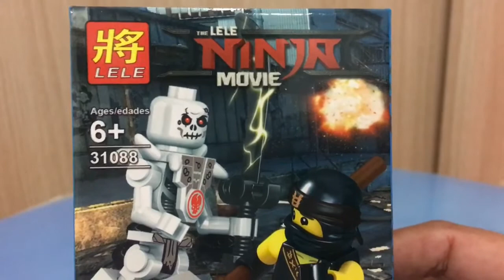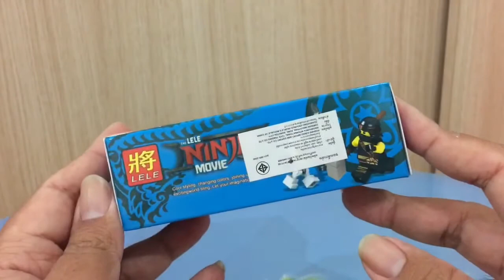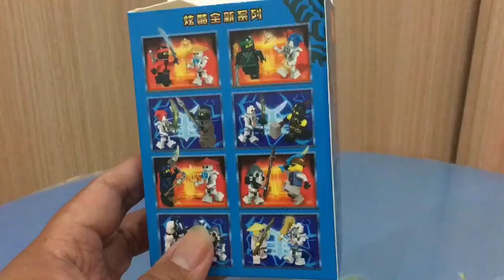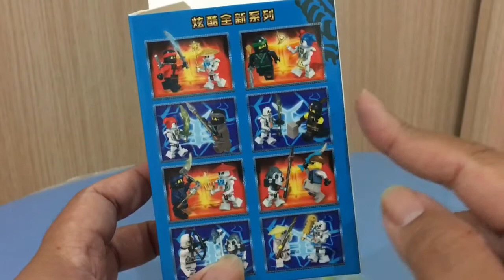LEGO NINJAGO COLE เลโก้ นินจาโก เลโก้จีน นินจาดำและนักรบกระดูก คุ้มมาก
This video is meant for adult toy collectors.

LEGO NINJAGO COLE เลโก้ นินจาโก เลโก้จีน นินจาดำและนักรบกระดูก คุ้มมาก LELE 31088-4

ฝากกด Like กด Shares และกด subscribes ด้วยครับ หรือมี comment เพื่อให้ผมปรับปรุงแก้ไขตรงไหนก็แจ้งได้นะครับ

Software: iMovie